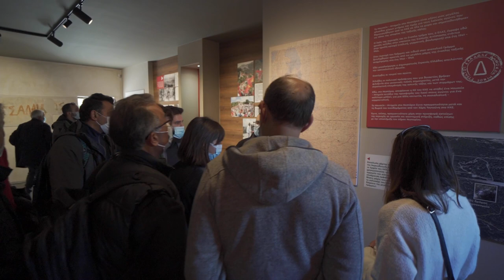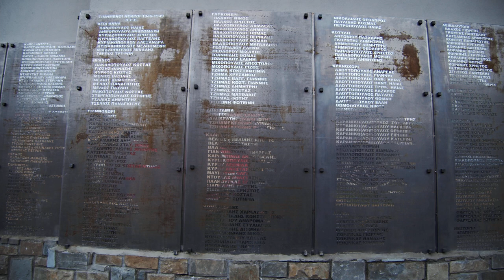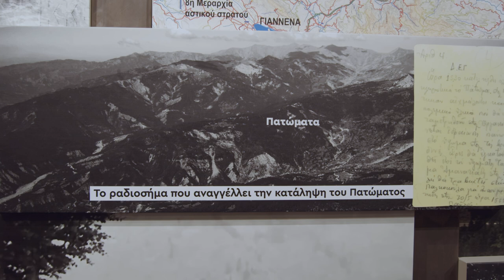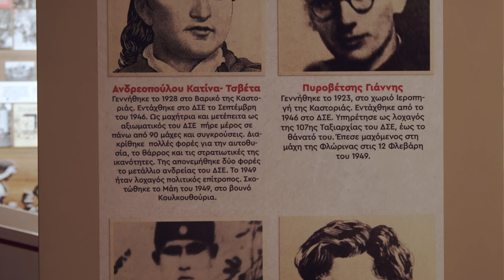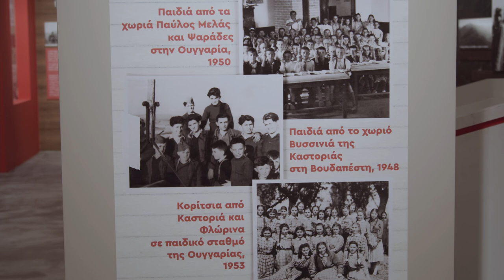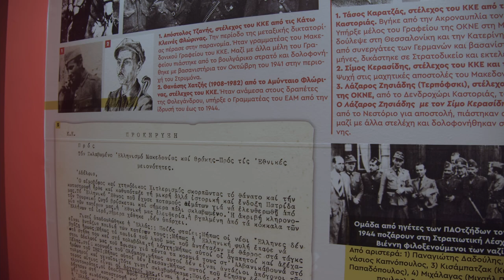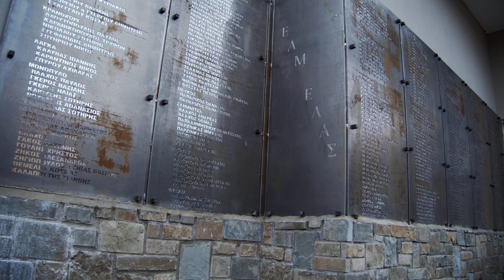Νεστόριο: Ξενάγηση στο Μνημείο - Μουσείο και στην «βαριά ιστορία» του λαού της περιοχής